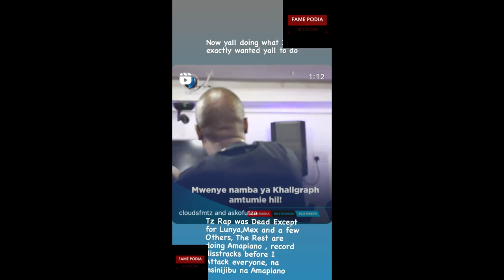khaligraph jones responds to tanzania rappers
TELLING STORIES THROUGH PODCAST AND DOCUMENTARIES